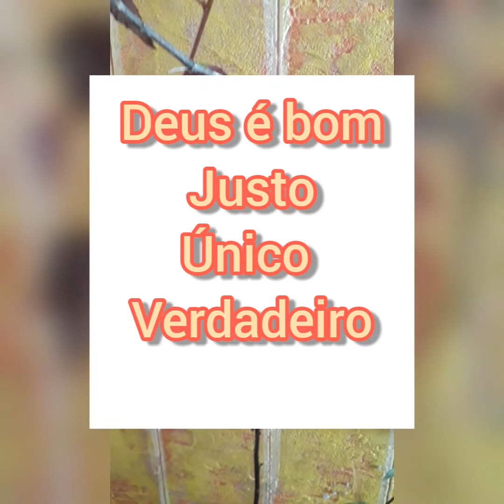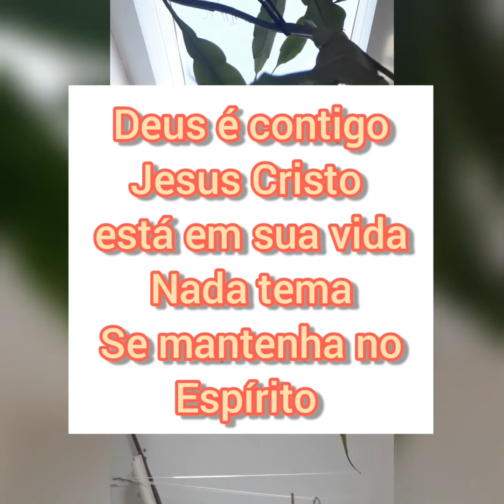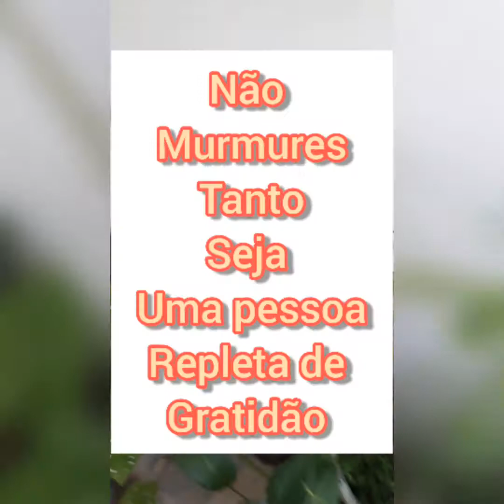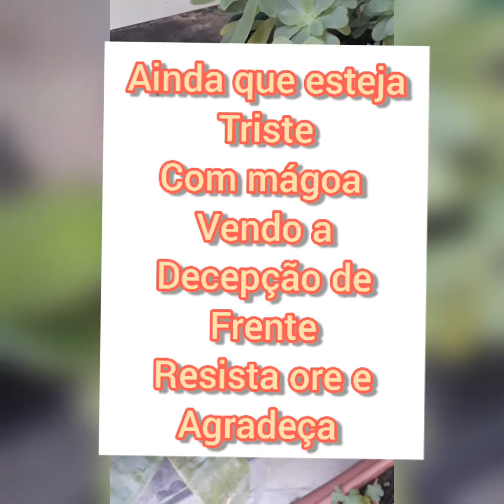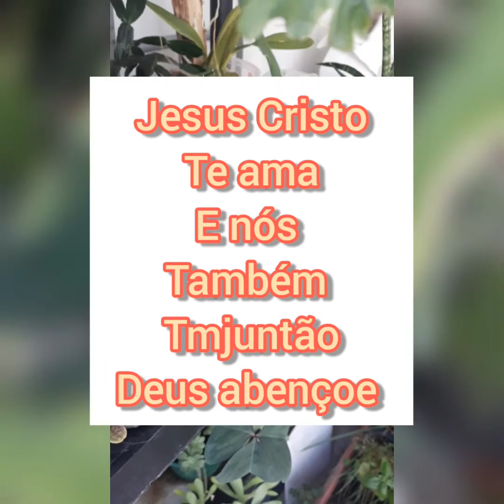Leitura de Salmos 66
Meditação para toda família